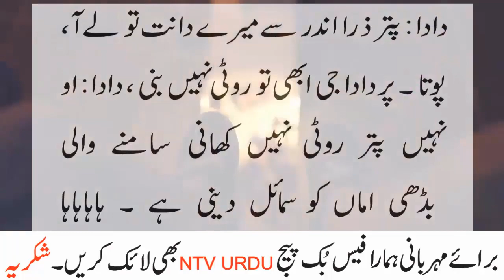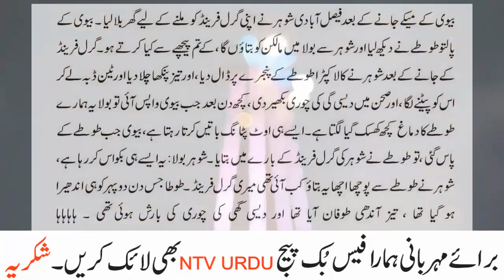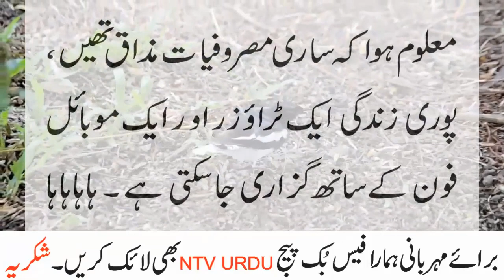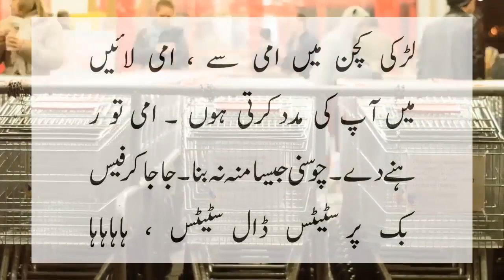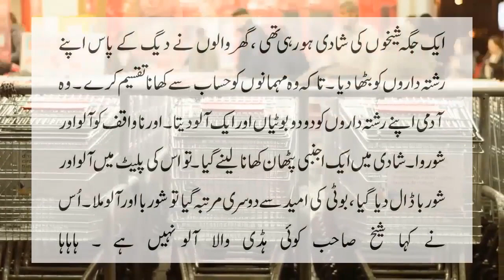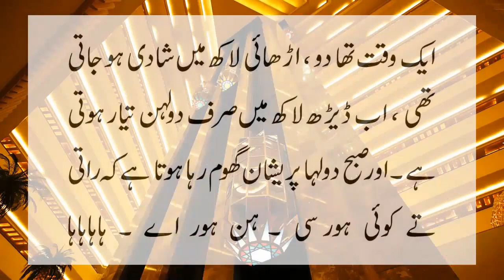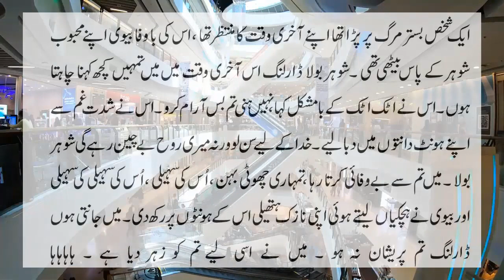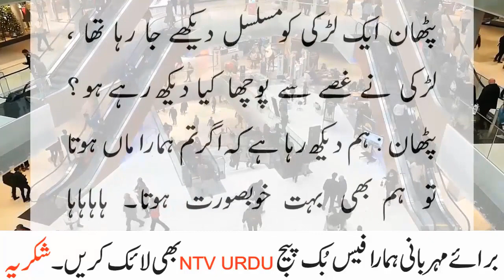aik faisalabadi sheikh ki shop par kafan lenay gya shoopkeeper said hahaha 2023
aik faisalabadi sheikh ki shop par kafan lenay gya shoapkeeper said haha 2023 new and intresting jokes from NTV urdu 2023 leave a like don't forget to subscribe and alsao press bell icon enjoy the video...